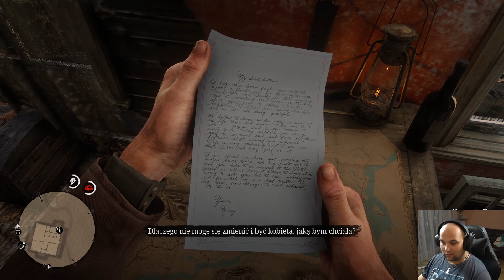Cmentarni rabusie??? | Red Dead Redemption 2 | # 29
Nie zapomnij zostawić suba oraz łapeczki, jeśli Ci się mój film spodobał.

◆Mój Twitter

◆Mój Twitter